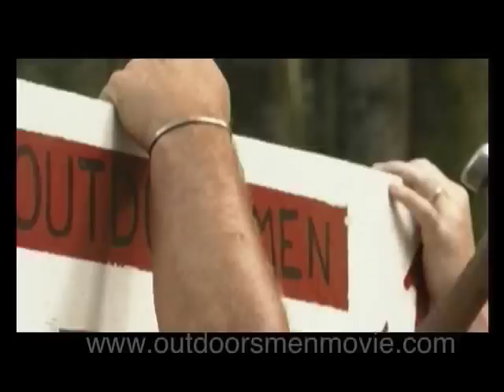1 of 7 "OUTDOORSMEN" (2002)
Part 1 of 7 of the original documentary "OUTDOORSMEN" (2002)